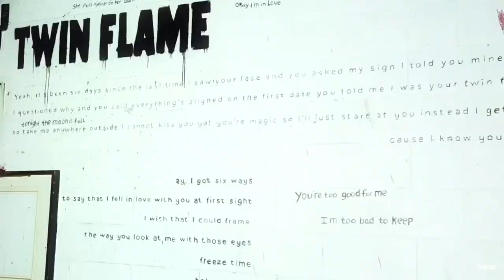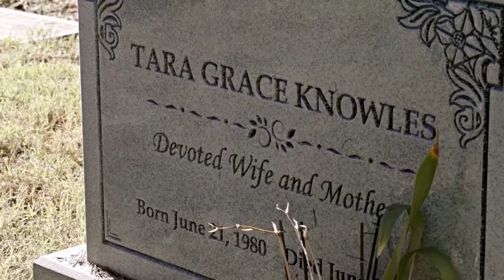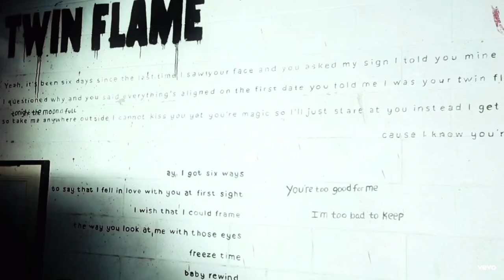Jax & Tara | twin flame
‼️Spoiler for Sons of Anarchy‼️

Song : Twin Flame - Machine Gun Kelly

Album: Mainstream Sellout

Show: Sons of Anarchy (watchable on
Disney+ Star)

Lyrics:

Yeah
It's been six days since the last time
I saw your face and you asked my sign
I told you mine, I questioned why
And you said, "Everything's aligned"
On the first day, you told me
I was your twin flame from a past life
And tonight, the moon is full
So take me anywhere outside
I cannot kiss you yet, you're magic
So I'll just stare at you instead
I get insecure and panic
'Cause I know you're too pure for this
You're too good for me
I'm too bad to keep
I'm too sad, lonely
I want you only
Ayy
I got six ways to say that I
Fell in love with you at first sight
I wish that I could frame the way
You look at me with those eyes
Freeze time, baby, rewind
Maybe ask you earlier, "Be mine"
See, I didn't understand
Deja vu 'til I met you
I feel like, um, just leaving here, and
(You feel like what?)
Me and you could just drive somewhere, could just leave
(In this film I know) (okay, I love you)
(There's no happy endings) I love you
(In this film I know)
(There's no happy endings)
Now I have to set you free

(Music)

𝖙𝖜𝖎𝖓 𝖋𝖑𝖆𝖒𝖊